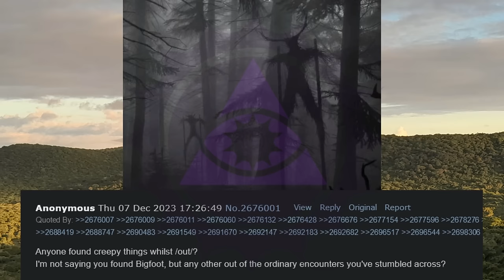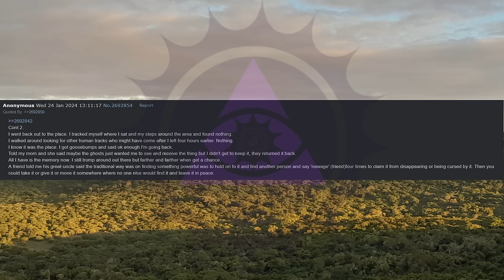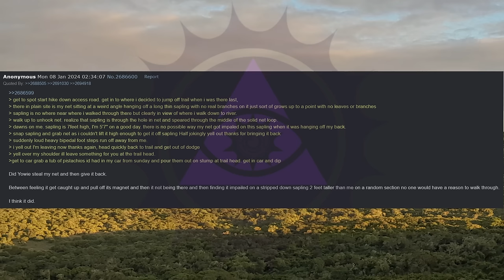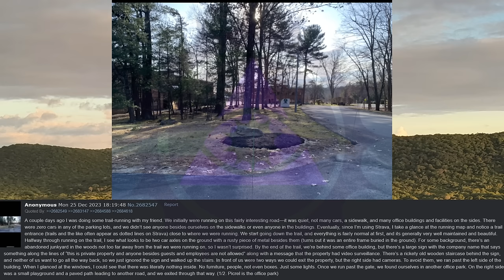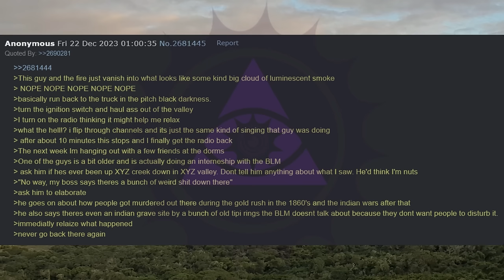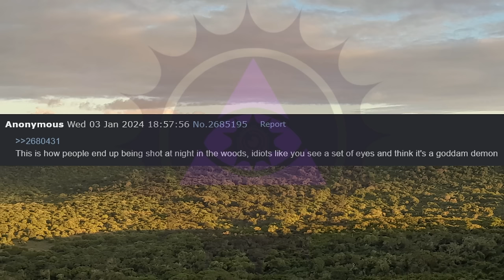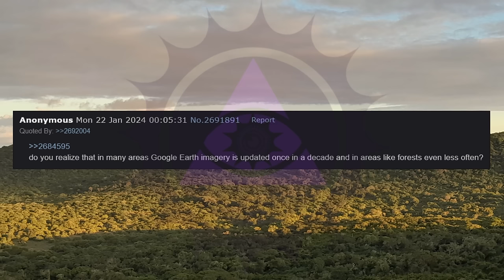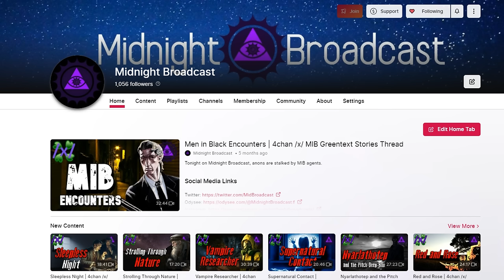Creepy Things Whilst /out/ Innawoods | 4chan /out/ Strange Greentext Stories Thread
Tonight on Midnight Broadcast, anons final go /out/doors to get a breath of fresh air and touch grass.

00:00 Intro
00:20 The Setup
01:38 The Ancient Site
04:34 The State of the Woods
05:27 Helpful Yowie
08:46 Permission of the Forest
09:25 Sleep Paralysis Under the Night Sky
11:12 Trail Running
13:49 Stealth Camping
14:49 Forest Celebration
17:12 The Factory’s Gift
18:01 The Birkhead Stalker
21:02 The Picturesque Spot
23:19 The Clearing
26:11 The Lost
27:34 The Old Clinic
29:24 Outro

Midnight Broadcast